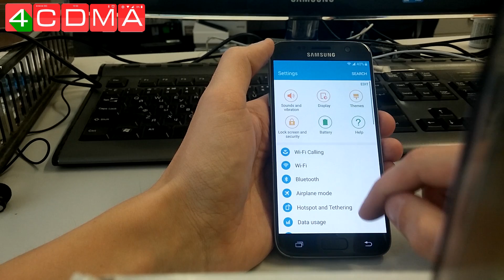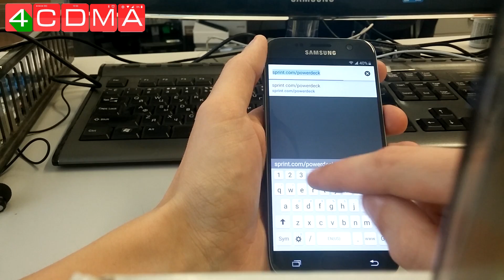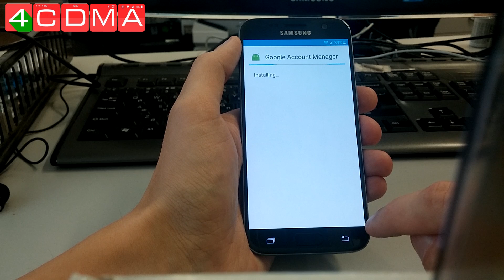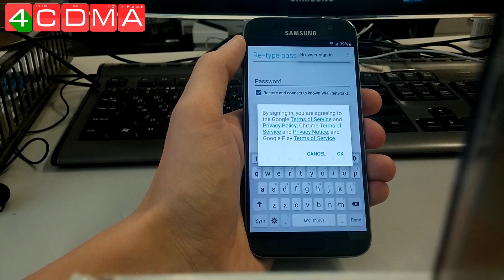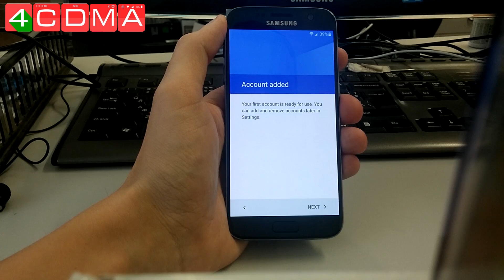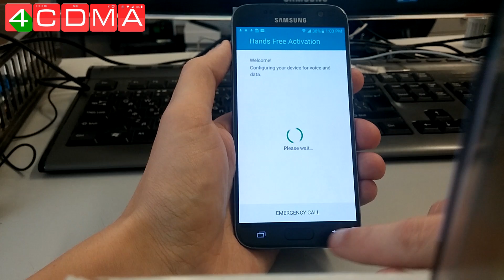EXCLUSIVE METHOD! Galaxy S7 Sprint Google Account Bypass | NO CALL/REALTERM | APL6 | 6.0.1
This first method on Youtube where Samsung S7 bypassed without REALTERM, CALL 911 or 112. NO PC and NO OTG. All you need its youe hands, Wifi and watch my video =)
Phone: SM-G930P Sprint
Software Version: APL6
Security Patch: December 2016
Android 6.0.1